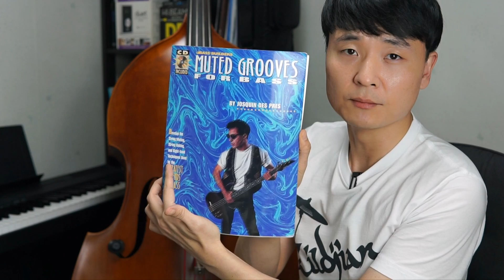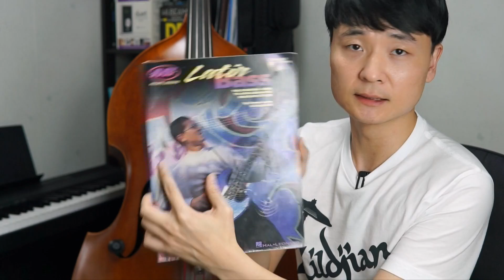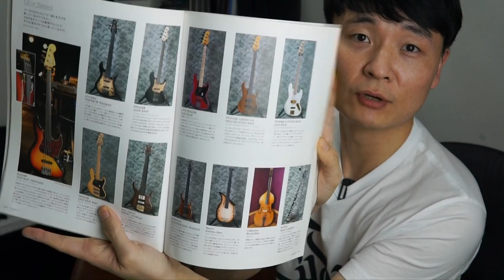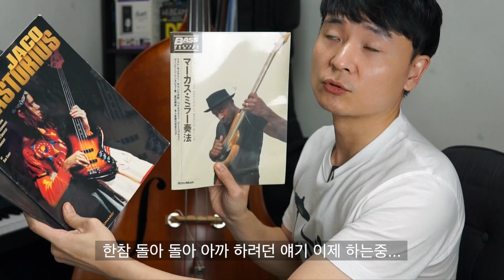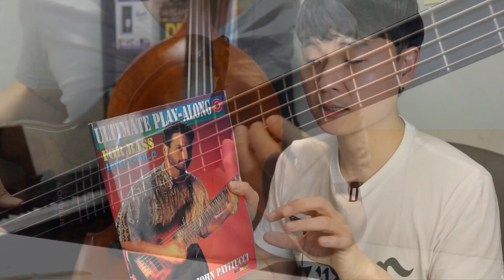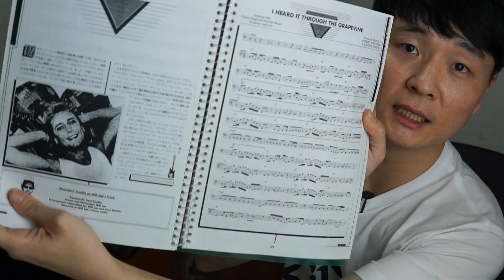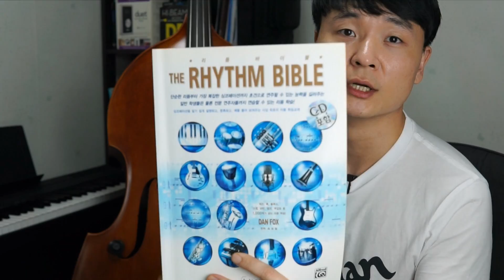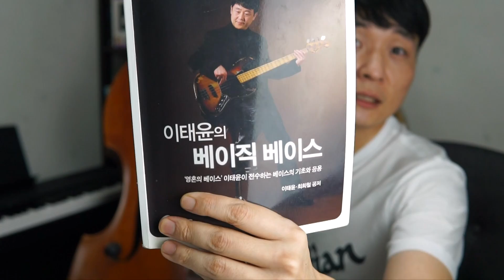베이스 전공생에게 추천하는 교재와 추천하지 않는 교재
*개인레슨 문의

*이태윤의 베이직 베이스(교본음원을 매우 활용하세요!)

*리듬바이블(모든 파트의 리듬초견 훈련 교재)

*좋은 베이스 플레이 나쁜 베이스 플레이(재미있는 패턴들과 틀리기 쉬운 부분을 예로 보여주는 재밌는 편성)

*트롬본 명곡집 1권(난이도 쉬운 음표초견 연습 교재)

*Muted Grooves For Bass
*Latin Bass
*AFRO-CUBAN GROOVES FOR BASS AND DRUMS
*ULTIMATE PLAY-ALONG FOR BASS LEVEL1-VOL.2
*Standing In The Shadows of motown - 동명으로 다큐멘터리 영상이 있으니 꼭 찾아보세요!